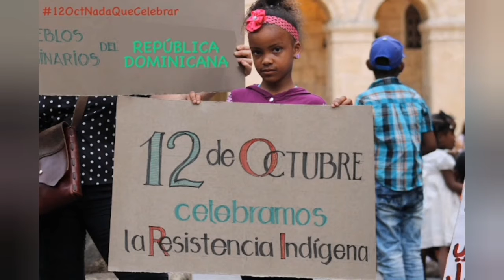Parada aquí no lo queremos, Parque Anacaona: 12 Oct. Nada que celebrar.